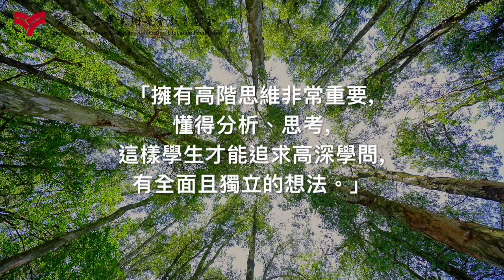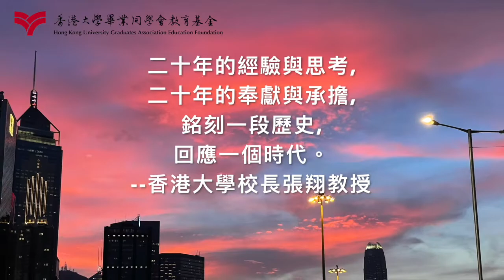[新書] Philosophical Inquiry, PosEd, ABLE... 創辦港大同學會小學與書院的一群港大校友 在辦學路上一起探討新理念的發展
《明德格物  共圓21世紀教育夢 ㄧ 一群港大校友在辦學路上》
新書出版，以紀念香港大學畢業同學會教育基金成立20周年！

各界有心人士協力興學，採用新理念重塑學校教育. 一一在書中重拾，一一在書中反思。

新書現已在書店有售，網上訂購更享優惠👇🏽